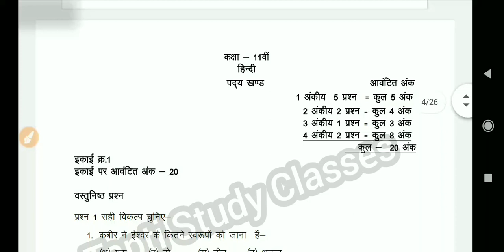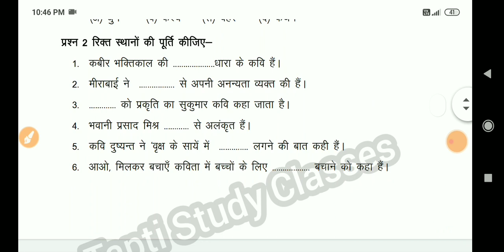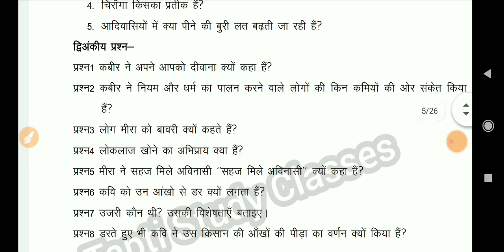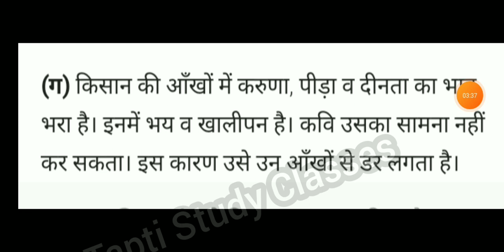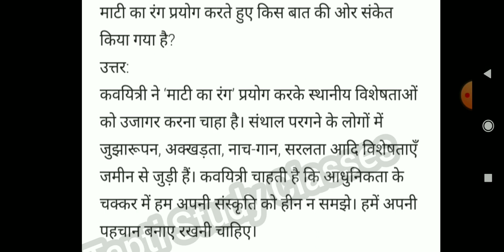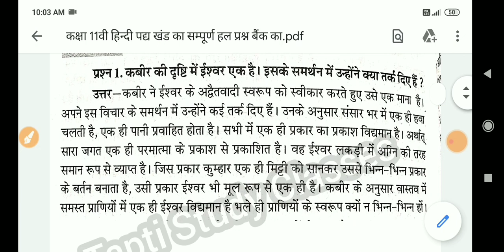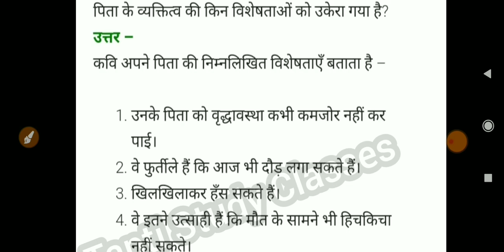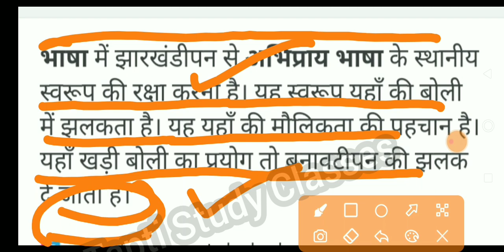11वी हिन्दी प्रश्न बैंक के उत्तर 2021/class 11th hindi prashn bank full solution question bank 2021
Physics question Bank ka full Solution class 11th/कक्षा 11वी भौतिक विज्ञान प्रश्न बैंक के  सभी उत्तर👇